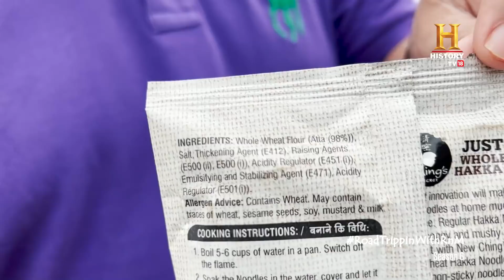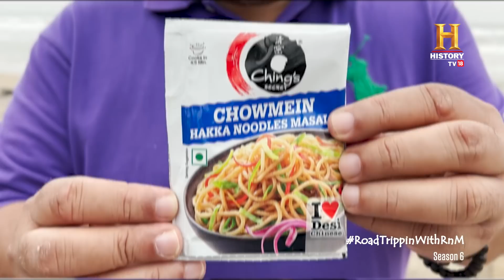Breakfast with a view | RoadTrippinwithRnM S6 | D08V01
[Partnered] सुबह-सुबह जब भूख ने मयूर को सताया तो देखिए कैसे रॉकी भैया ने बीच पर झटपट हक्का नूडल पकाया! RoadtrippinwithRnM S6 Co-powered by @chingssecret